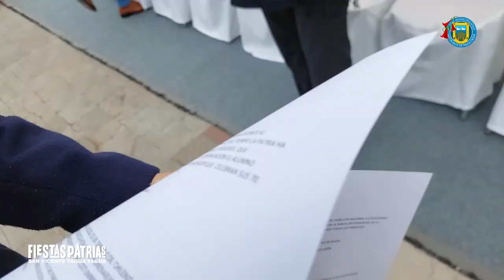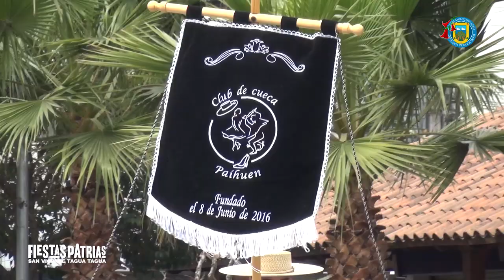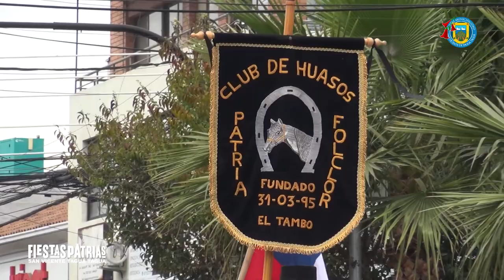VIDEO RESUMEN ACTO CÍVICO PATRIÓTICO Y DESFILE DE FIESTAS PATRIAS 2023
El pasado lunes 18 de septiembre se realizó en la plaza de armas de la comuna el tradicional acto cívico patriótico y desfile con motivo de la celebración de Fiestas Patrias 2023, evento que contó con la participación de diversas instituciones y organizaciones, entre las que se encontraban compañías de Bomberos, establecimientos educacionales, organizaciones sociales, agrupaciones folclóricas, fundaciones, clubes deportivos, clubes de tunning, de motos y de huasos.

Compartimos un video resumen de esta importante actividad.